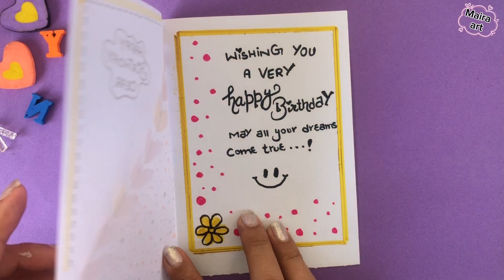how to make happy birthday card easy / hand made birthday card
😱wow making beautiful birthday greeting card for birthday | 💜 by useing paper craft